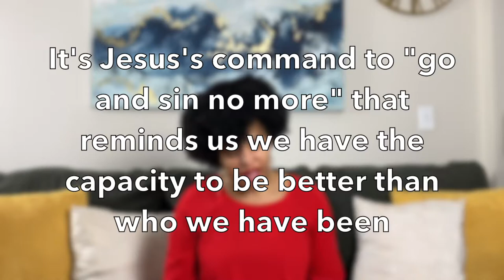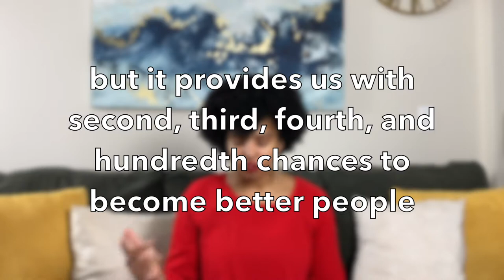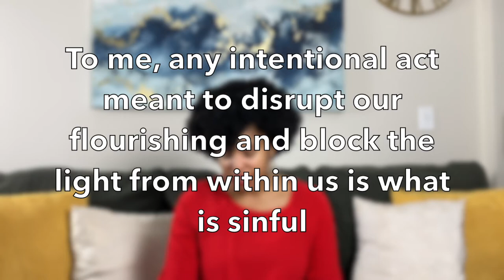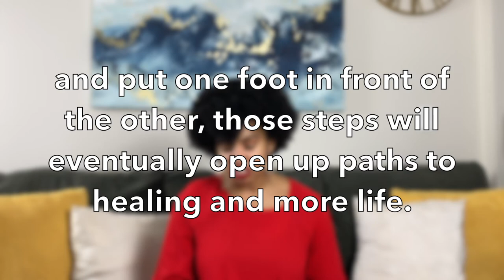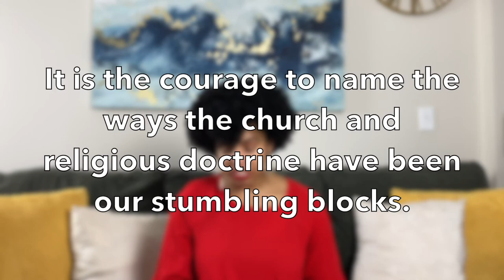My Thoughts on Red Lip Theology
My Thoughts on Candice Marie Benbow's Red Lip Theology